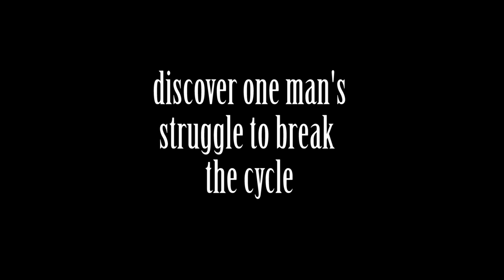Swapping Diamonds for Spades trailer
Trailer for the upcoming documentary Swapping Diamonds for Spades